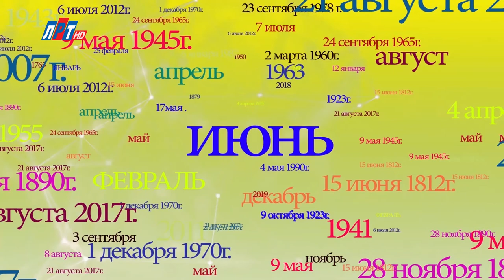"Дата" - 22 июня